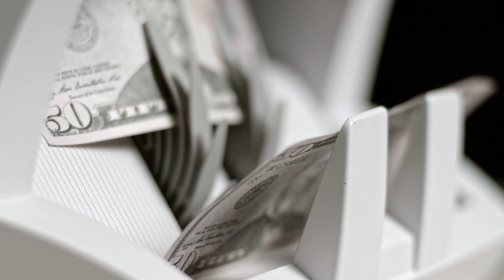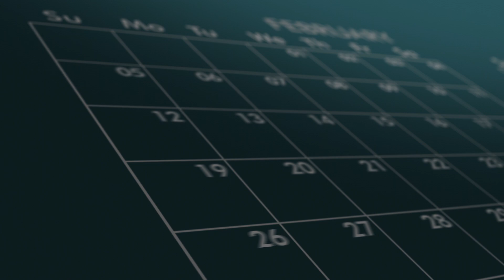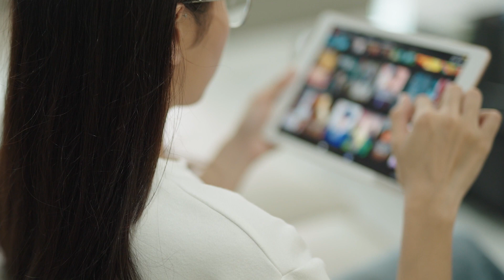NEW $1827 Social Security Checks Arriving Today! SSDI Delay | SSI SSDI VA Payments Update 🎉💰"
In this video, we bring you exciting news about the arrival of new $1827 Social Security checks today! If you're waiting for your SSDI payment, SSI, or VA benefits, we have important updates on the latest payment delays. Join us to stay informed and learn about the latest developments regarding Social Security, SSDI, SSI, and VA payments. Don't miss out on this crucial information – watch now and stay up-to-date on your benefits! 💵✉️